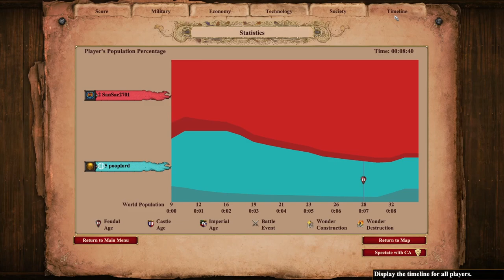Book of Memes Strategy Guide: 8 Pop Scouts (The Dipstick Strat)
intro:
They Called me a Dipstick for this strat said it would never work over 1,000 Elo but who is laughing now mom?! thats right its me! MUhahahaha

Strategy:
Make people cry with super early scouts!

Build order
Pick Khmer
7 on food and no more vills!
when going up to feudal collect 25 wood to build a stable